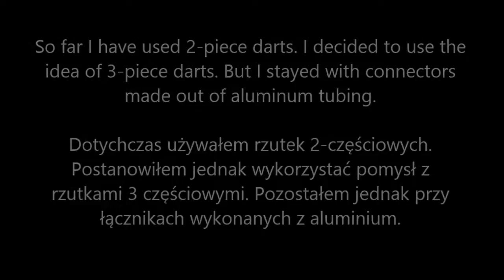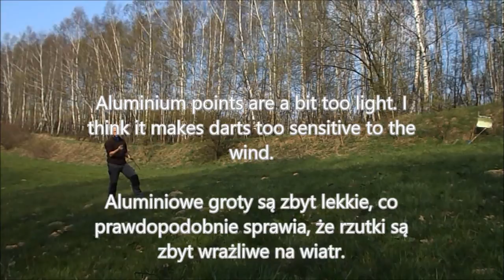DIY 3-piece takedown Atlatl darts (Moje składane rzutki do atlatl'u)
This is video response to BackyardBowyer's video "Arrow Build-Along - 3 Piece Takedown Atlatl Dart with PEX... ". I wanted to test, if such darts realy fly well. Since 2012 I was using 2-piece darts, but idea of making them with 3 pieces, was very interesting to test.
Here are my results.

Ten film to odpowiedź na wideo użytkownika BackyardBowyer video "Arrow Build-Along - 3 Piece Takedown Atlatl Dart with PEX...". Chciałem wypróbować czy takie rzutki będą latać dobrze. Od 2012 roku używam rzutek z dwóch części, ale pomysł robienia ich z 3 kawałków wydawał się bardzo interesujący do sprawdzenia. Oto moje wyniki.